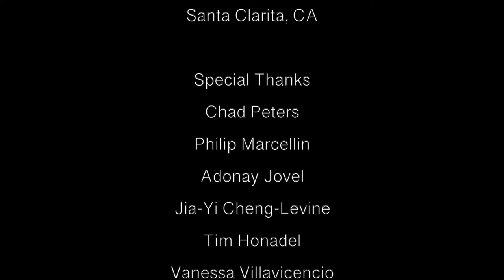Soccer | College of The Canyons Athletics - Sports Series - (HD)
Videography by Marcos Piotraszewski

Camera Operator - Marcos Piotraszewski

VoiceOver
Vanessa Villavicencio

Special Thanks
Chad Peters
Philip Marcellin
Adonay Jovel
Jia-Yi Cheng-Levine
Tim Honadel
Vanessa Villavicencio
Nicole Piotraszewski